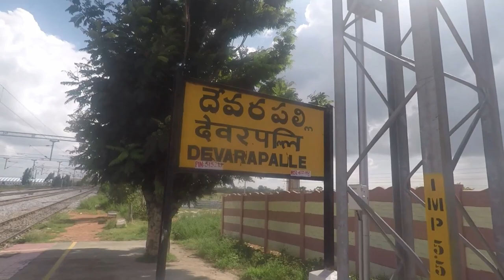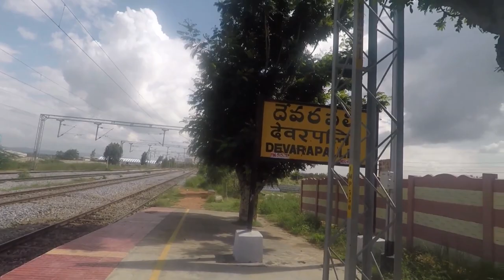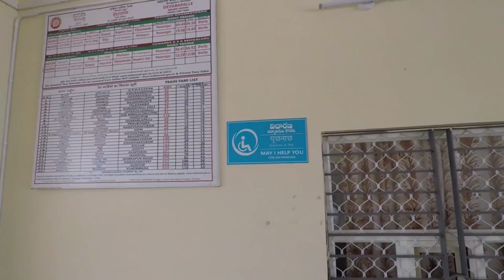|దేవరపల్లి రైల్వేస్టేషన్|Devarapalli Railway Station| Hindupur|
This video About Devarapalli Railway station near Hindupur industrial area
Anantapur dist.